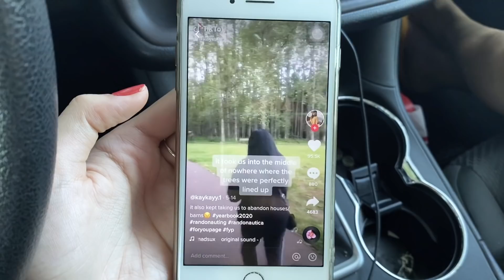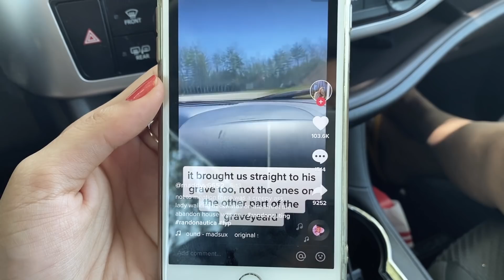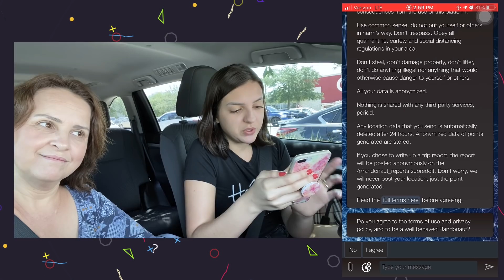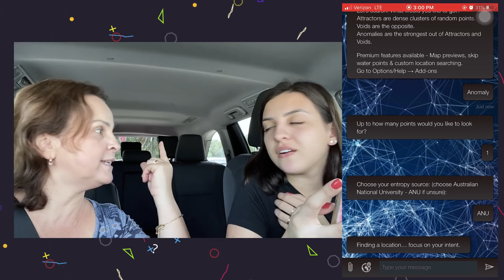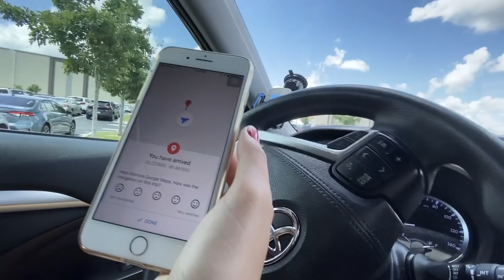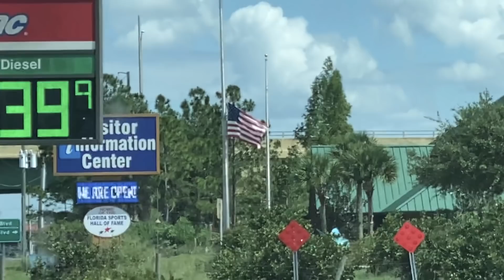TESTEI O APP QUE VIRALIZOU NO TIKTOK - RANDONAUTING FOR THE FIRST TIME